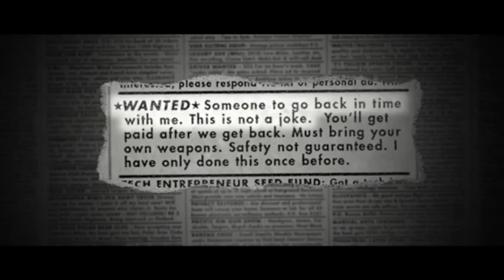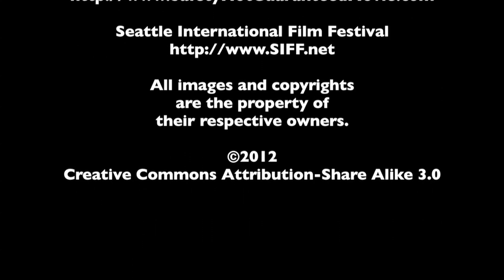Colin Trevorrow SIFF Interview - Safety Not Guaranteed - The MacGuffin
Spencer Fornaciari of The MacGuffin interviews director/producer Colin Trevorrow from Safety Not Guaranteed at SIFF 2012.